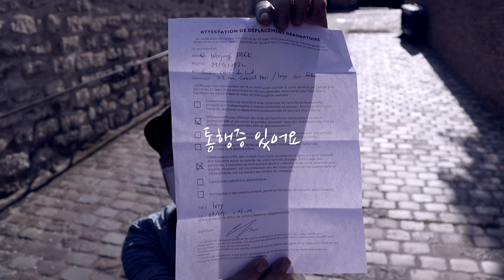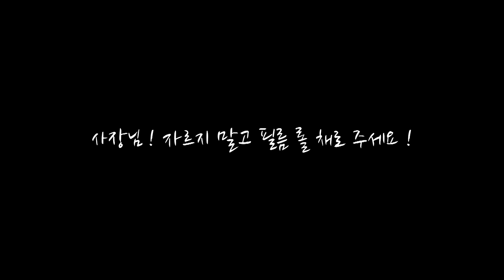(Eng, Fr) 35 mm Film in Medium Format Camera !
Hi
In this video I explain how to have a nice effect using the medium format camera with 35mm film.

Model : Ana @aninharotili @mlleagency

GEAR :
- FUJI GW690II
- Canon 5DMK4 + 24-105 mm L
- Canon M50 + 15-45 mm (Bundle Lens)

Hashtag for adapter
35mm 120 adapter
35필름 중형 카메라 어댑터